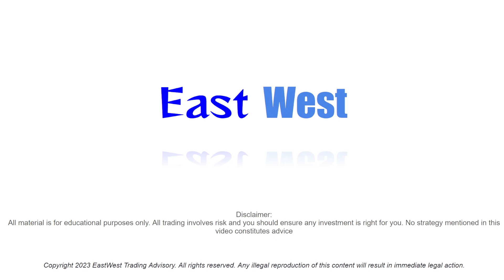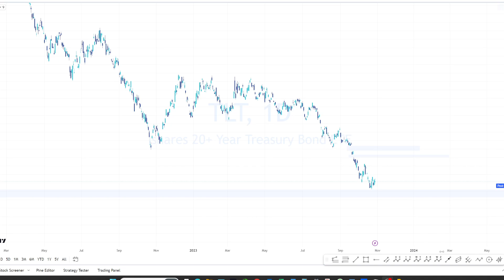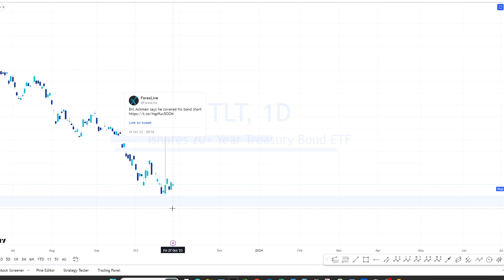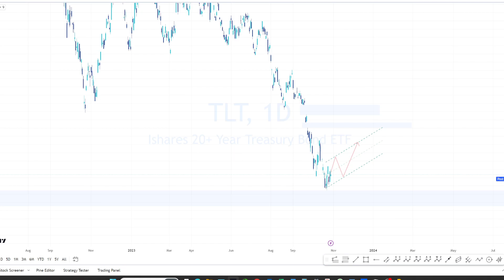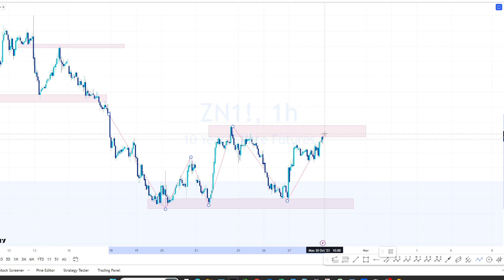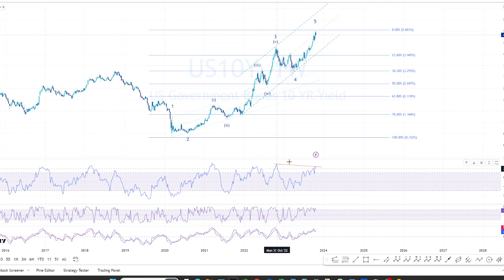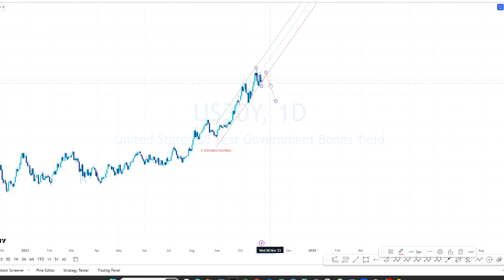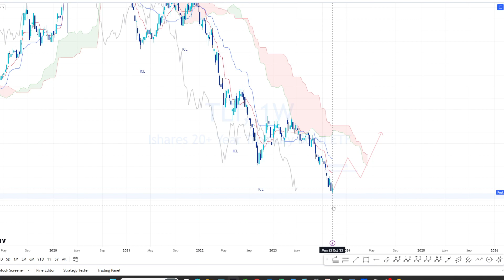TLT technical analysis 28-10-2023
The market seems to be shying away from a 5 handle in the 10 year bond. Taking a look at TLT, and yields in general!